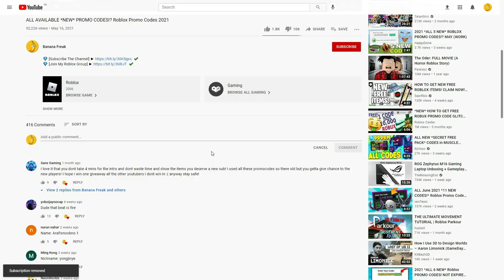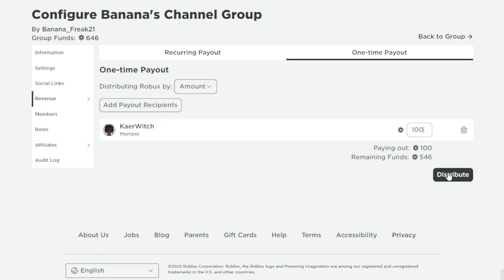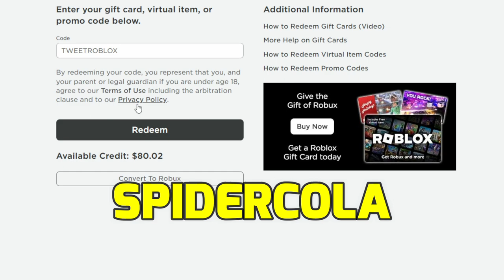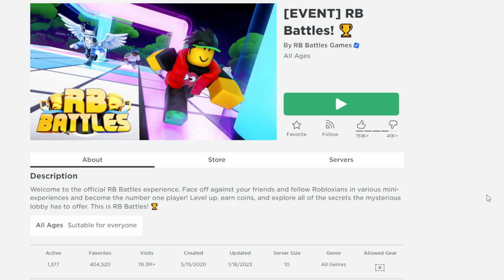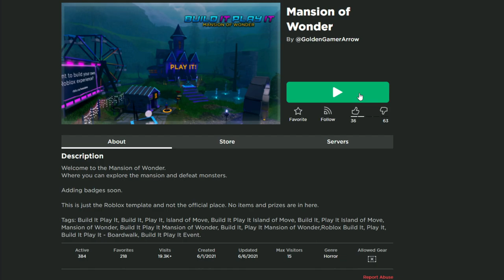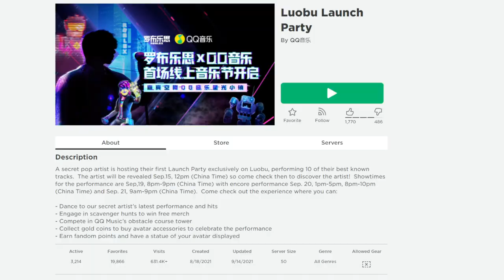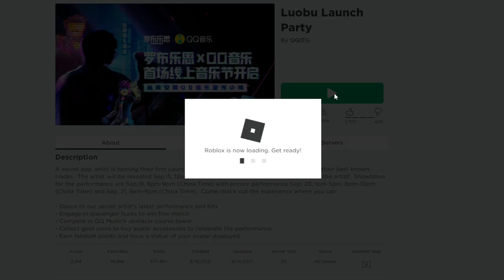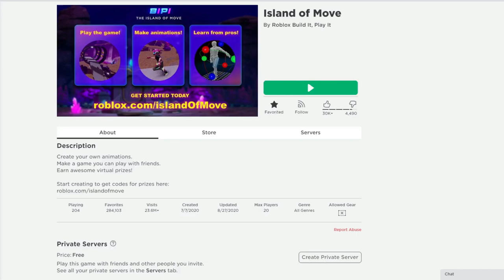[2023 FEB.] ALL NEW* FREE 10* PROMO CODES & FREE ( EVENTS ) AVAILABLE ITEMS!?